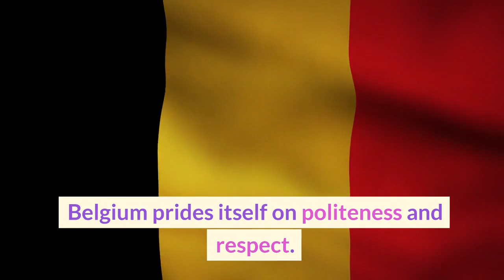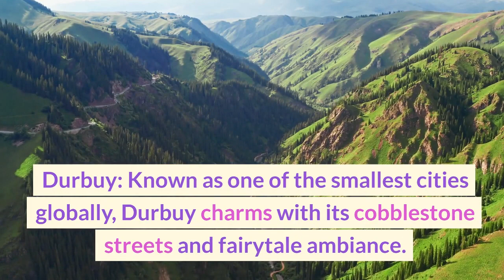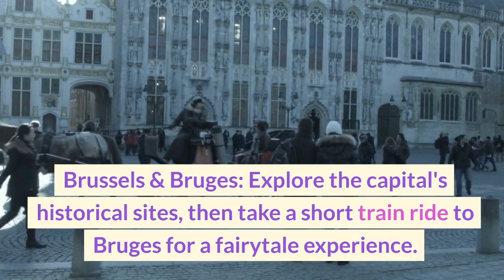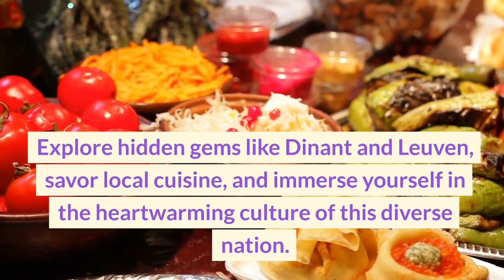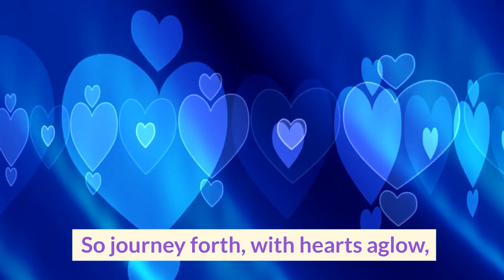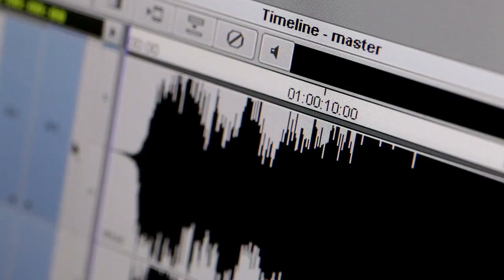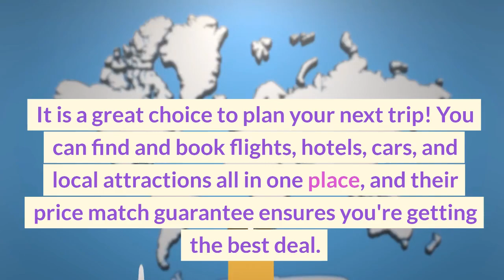Crash Course on Belgium: Local Customs, City, Hidden Gems, & Travel Itineraries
Belgium, a land of rich history, diverse culture, and warm hospitality, invites you to embark on an unforgettable journey. Before you set off, let's delve into the local customs and city guides, discover hidden gems, and craft exciting travel itineraries for your Belgian adventure.

**Local Customs and Etiquette:**
Belgium prides itself on politeness and respect. When greeting locals, a firm handshake with direct eye contact is customary. In French-speaking regions, a light kiss on each cheek may be exchanged. Dining etiquette is vital; wait for the host to start eating, and keep your hands on the table but not your elbows.

**Must-Visit Cities:**
1. Brussels: The bustling capital is home to the stunning Grand Place, Manneken Pis, and European Union headquarters.
2. Bruges: Often called the "Venice of the North," Bruges enchants with its medieval architecture and tranquil canals.
3. Ghent: A vibrant university town boasting a mix of history and youthful energy.
4. Antwerp: The fashion and diamond capital with its striking Cathedral of Our Lady.

**Hidden Gems:**
1. Dinant: Nestled along the River Meuse, this picturesque town offers scenic views and the Citadel of Dinant.
2. Durbuy: Known as one of the smallest cities globally, Durbuy charms with its cobblestone streets and fairytale ambiance.
3. Leuven: A lively university city, home to the iconic Town Hall and the world's longest bar.

**Travel Itineraries:**
1. Brussels & Bruges: Explore the capital's historical sites, then take a short train ride to Bruges for a fairytale experience.
2. Art & Architecture: Visit Antwerp for art museums and the Cathedral, then head to Ghent for more artistic delights.
3. Ardennes Adventure: Embark on an outdoor escapade in the Ardennes region, with hiking, kayaking, and castle exploration.

**Day Trips & Excursions:**
1. From Brussels: Visit Waterloo, where Napoleon met his fate, or the Atomium, an iconic modernist building.
2. From Ghent: Explore the charming town of Bruges or take a boat trip along the Lys River to nearby towns.

**Practical Tips:**
- Get a Brussels Card for access to major attractions and public transport.
- Try local dishes like moules-frites (mussels and fries) and waffles from street vendors.
- Consider purchasing a Eurail Pass for seamless travel between neighboring countries.

**Top 12 Attractions:**
1. Atomium (Brussels)
2. Grand Place (Brussels)
3. Manneken Pis (Brussels)
4. Belfry of Bruges (Bruges)
5. Gravensteen Castle (Ghent)
6. Antwerp Cathedral of Our Lady (Antwerp)
7. The Royal Greenhouses of Laeken (Brussels)
8. Leuven Town Hall (Leuven)
9. Royal Museums of Fine Arts (Brussels)
10. Dinant Citadel (Dinant)
11. The Durbuy Topiary Park (Durbuy)
12. Horta Museum (Brussels)

**Summarizing the Belgian Adventure:**
From Brussels' cosmopolitan allure to the fairy-tale charm of Bruges, Belgium captivates with its art, history, and breathtaking landscapes. Explore hidden gems like Dinant and Leuven, savor local cuisine, and immerse yourself in the heartwarming culture of this diverse nation.

**Poem: A Belgian Odyssey**

Crash course on Belgium's grace,
Where customs warm each smiling face,
From Brussels to fair Bruges' streams,
A land of wonders, land of dreams.

Hidden gems in Dinant lie,
Where Meuse River kisses the sky,
Leuven's halls of learning grand,
A world of knowledge, hand in hand.

Atomium's steel embraces high,
A symbol of dreams that touch the sky,
While Grand Place's beauty unfolds,
A tapestry of stories old.

Ghent's castle stands with ancient might,
Antwerp's Cathedral basks in light,
The Royal Greenhouses, a floral dance,
In Brussels' heart, a magical trance.

So journey forth, with hearts aglow,
Through cobblestones and rivers' flow,
Belgium's charm, a warm embrace,
A wondrous voyage, time to embrace.